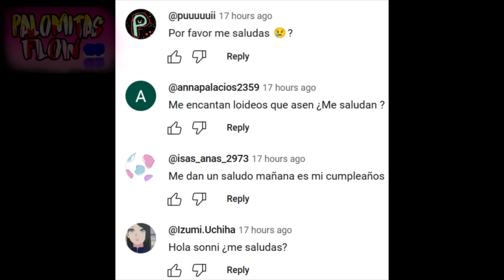LE DI MI NÚMERO a TALKING OBAMA y VINO a mi CASA... TE ESPÍA! ❌ NUNCA USES aplicaciones ATERRADORAS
😱MI PERRA ES UN NAHUAL.. NUNCA ENTRES a la CUEVA🔪🧠MALDITO BINGO BLUEY.EXE en VIDA REAL nunca duermas

TWITTER PERSONAL

INSTAGRAM PERSONAL